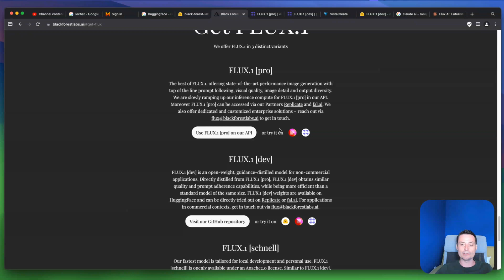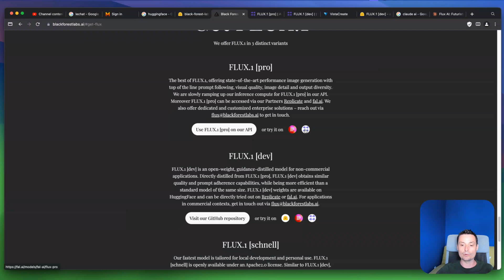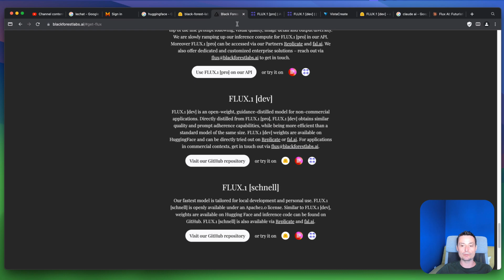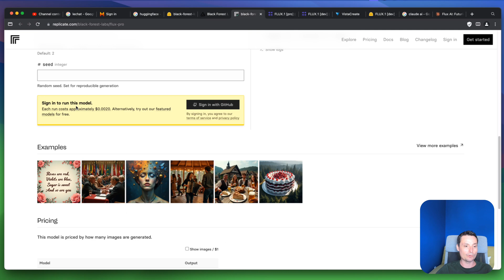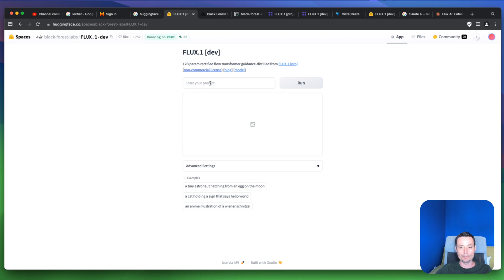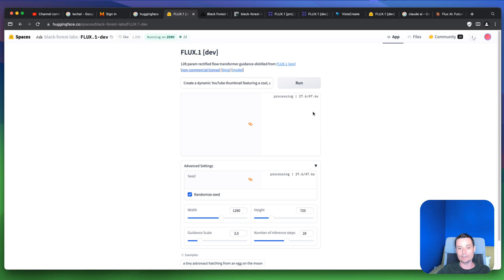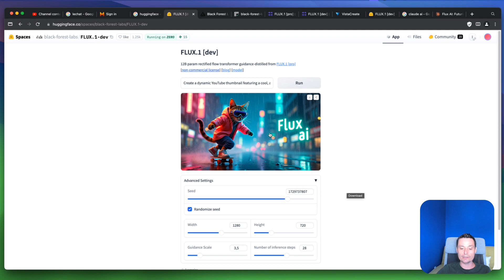Flux AI: The BEST FREE Text-to-Image Generator! 🌟🎨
Let's see how you can start using flux.1 and start generating your images. We are going to see how you can use the paid version and how you can use the flux1.dev for free.

Prompt:
Create a dynamic YouTube thumbnail featuring a cool, anthropomorphic cat skateboarding through a neon-lit cityscape during a futuristic rainstorm. The cat, positioned on the left side, is wearing sleek, high-tech goggles and a vibrant, holographic raincoat. It's mid-trick, tail swishing, conveying a sense of motion and excitement. Cyberpunk-style rain streaks across the image, reflecting the colorful city lights. On the right side, add 'Flux AI' in bold, electric green text with a slight glow effect. Incorporate abstract, flowing lines reminiscent of AI-generated patterns subtly in the background to tie in the AI theme